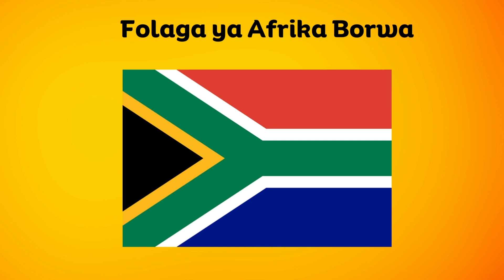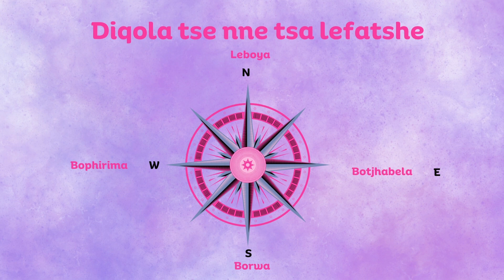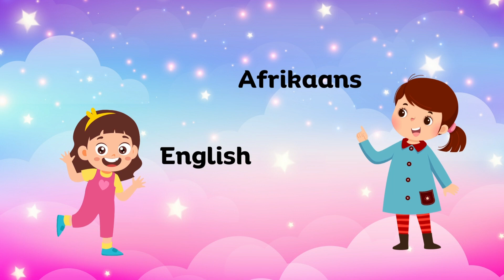South African Heritage in Sesotho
In this short, educational video, you will learn Sesotho vocabulary and South African geography. This video is appropriate for beginner and intermediate users of Sesotho.